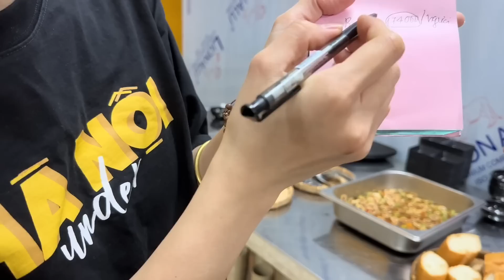越南河内相见海派封兄弟，请我吃海鲜餐，谈起阿晨小五就透露一点【包哥量地球】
大家好，我是包哥，欢迎来到我的频道！

包哥量地球，孤独流浪中国，走进山村拍摄风土人情，记录人生的点点滴滴。